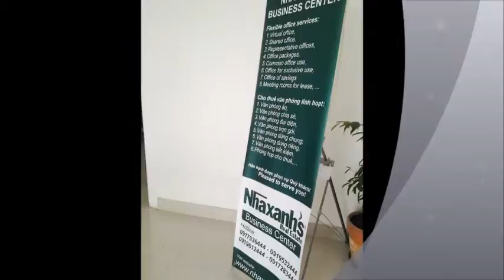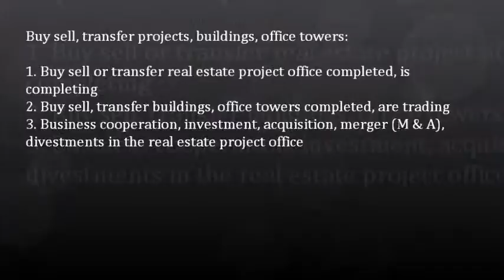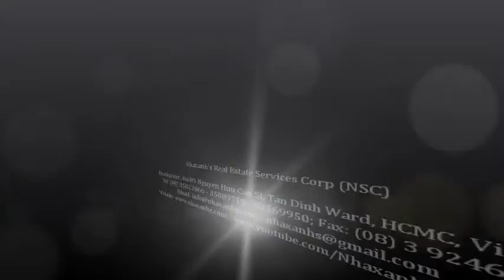Văn phòng ảo; 0917936444 - 0919532444 -- 0917283444